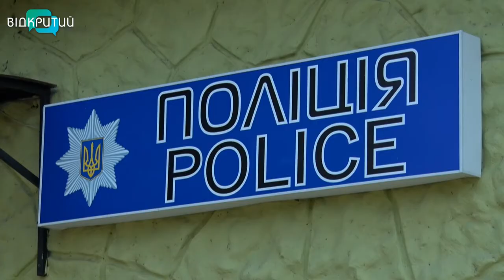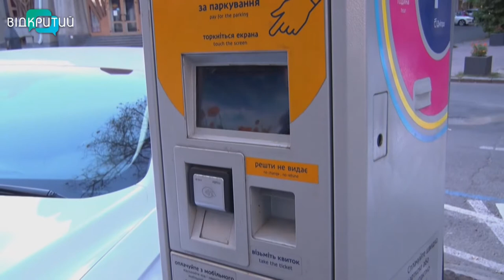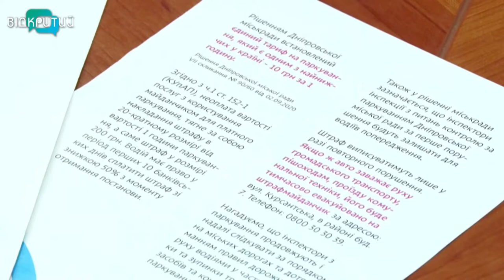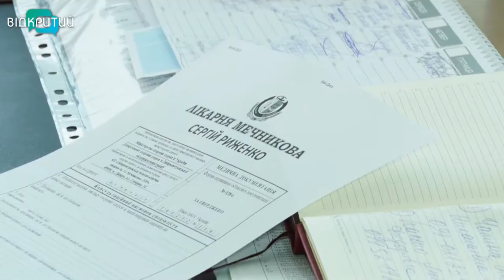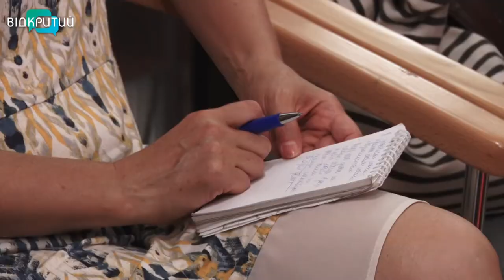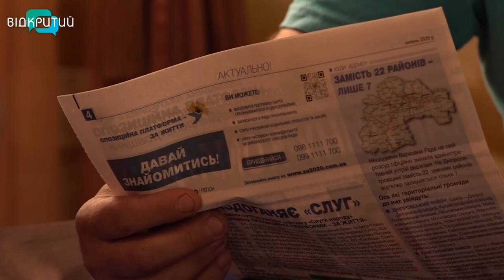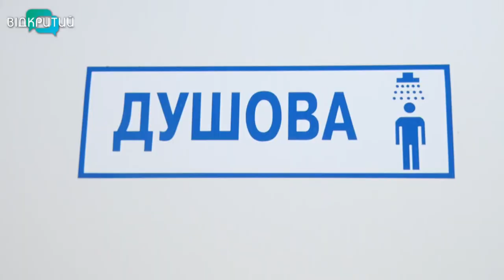Новини OPEN NEWS від 08 вересня 2020 року 19:15